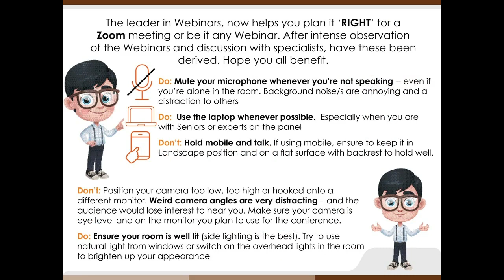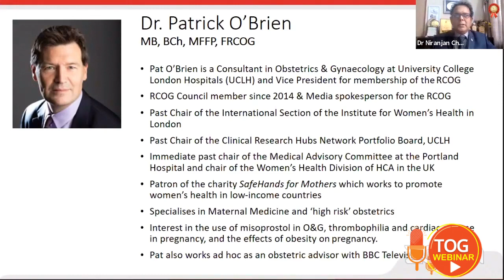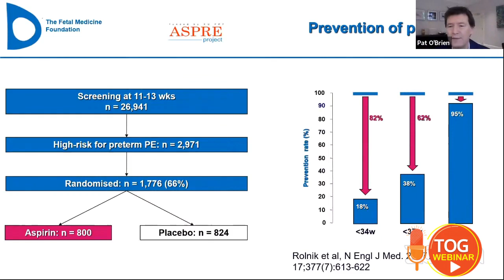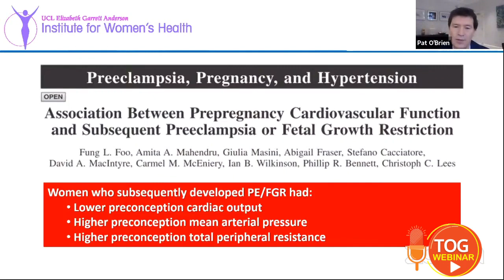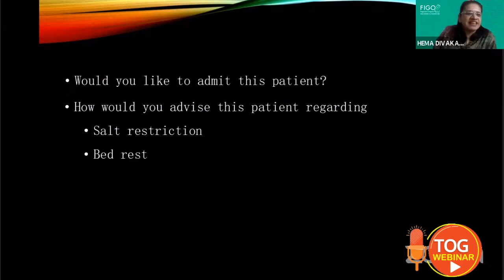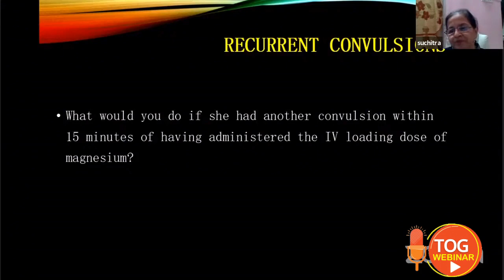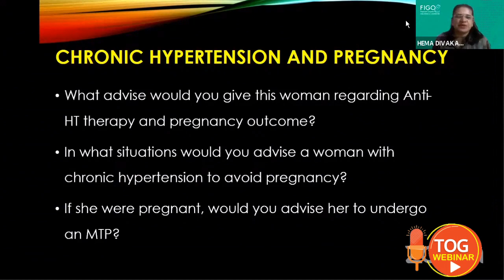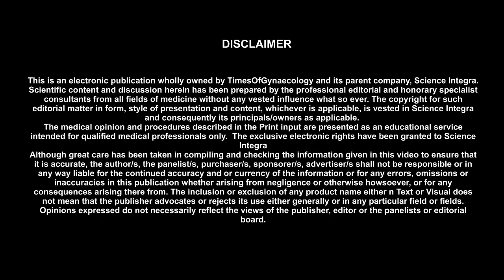International E-Conclave on Hypertensive Disorders in Pregnancy || 30.01.2021 || TOG Webinar || SI